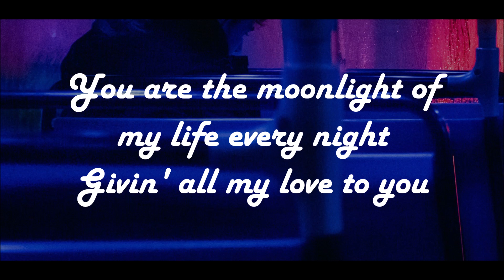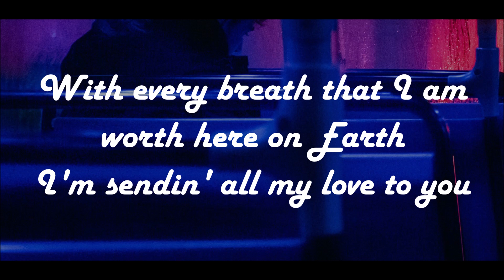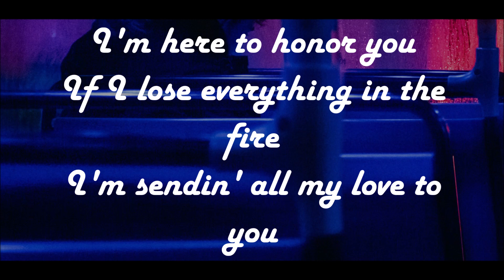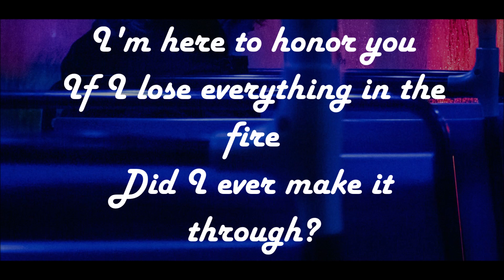Green Day - Last Night On Earth lyrics